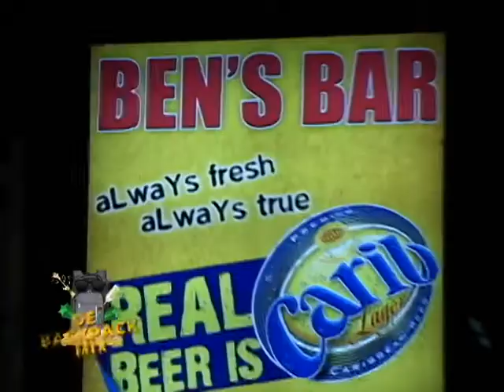Tobago Back Pack